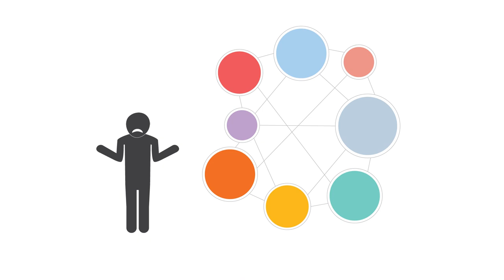Canadian Orientation Abroad (COA) O-Canada Video 10_ Ruáingga/Rohingya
Bidecót mazé Canadar peecan

O-Canada Video 10 – Unit 7 Employment (Ruáingga/Rohingya)
O-Canada Vidéo 10– Unité 7 L’emploi
O-Canada Doc nombór vidu- Háñt nombór yunít: Rozgar